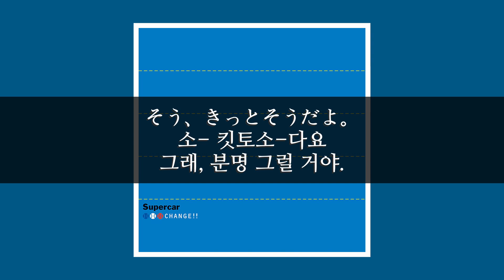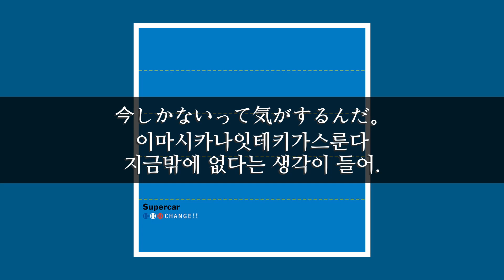가사) supercar - (Am i)confusing you?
이번 번역은 직접 했습니다.